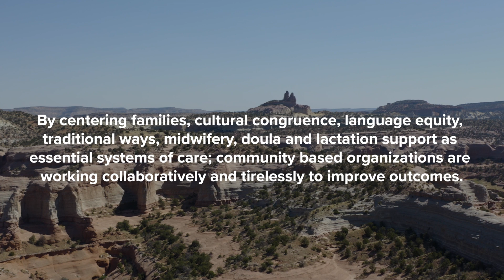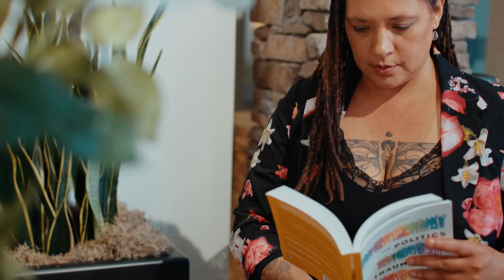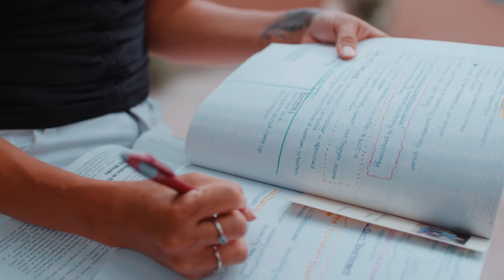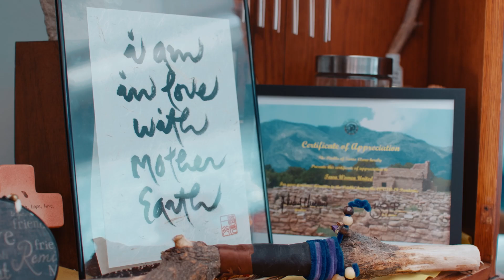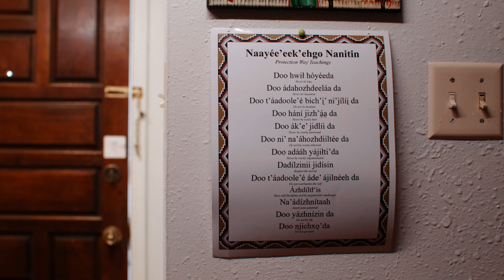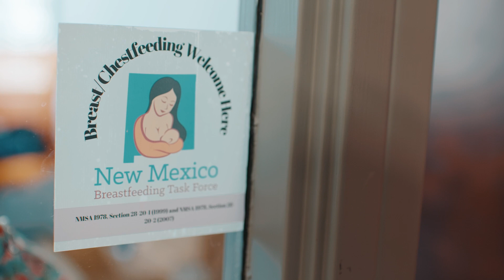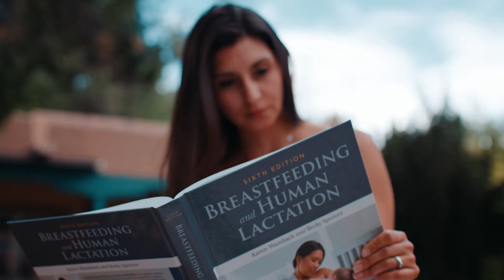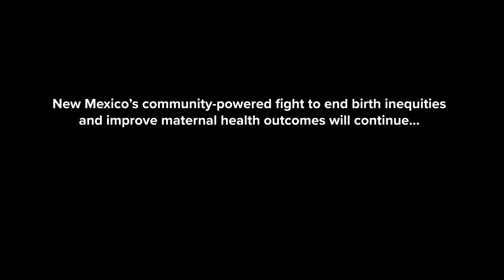New Mexico Beginnings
New Mexico is at the center of a national maternal health movement to create equitable outcomes for infants and families. Black and Indigenous families are disproportionately impacted by disparate birth outcomes. By centering families, cultural congruence, language equity, traditional ways, midwifery, doula and lactation support as essential systems of care; community based organizations are working collaboratively and tirelessly to improve outcomes.